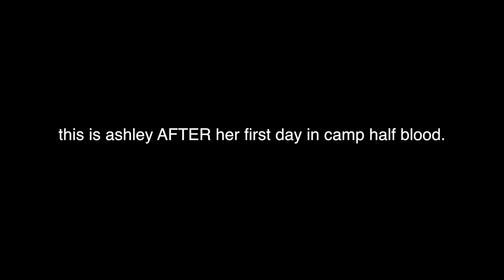Even the best fall down sometimes.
pray 4 her.